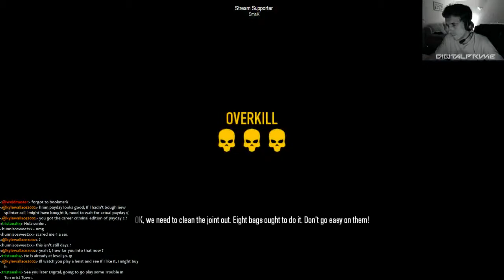Payday 2 Beta - Jewelry Store (Over kill stealth run)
Stealth run --